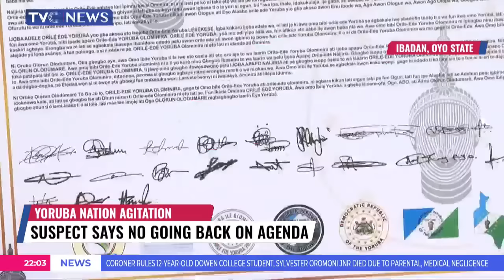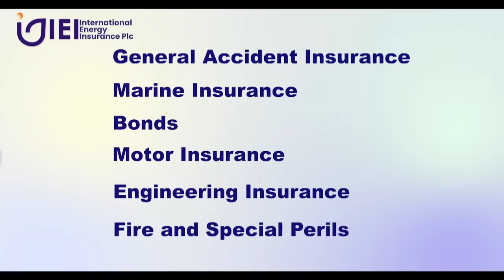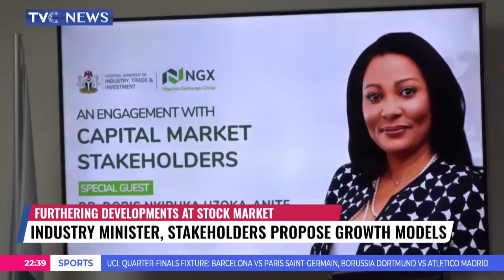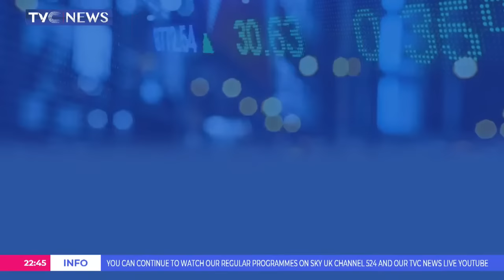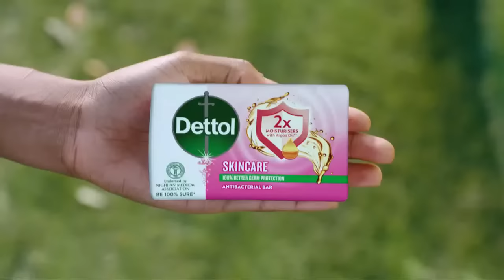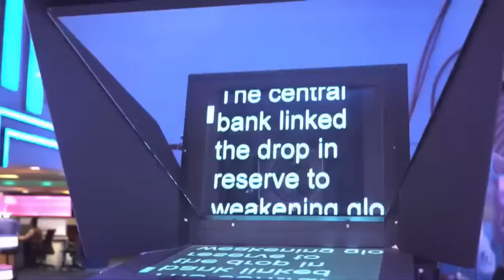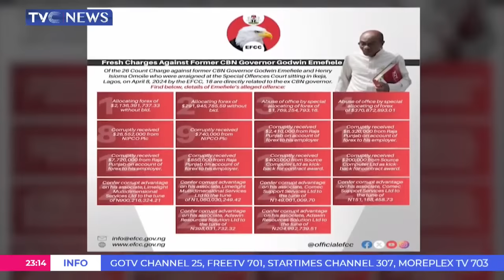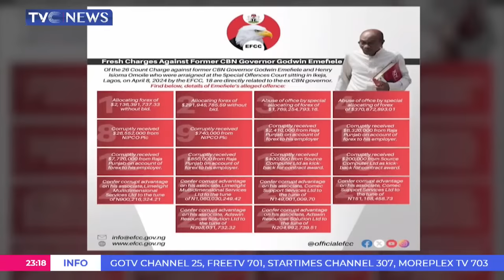[LIVE] ABUJA: NIGERIA POLICE AWARDS AND COMMENDATIONS